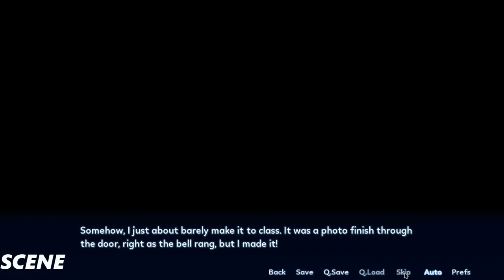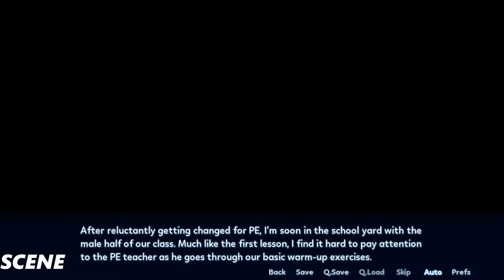Sakura Angels Part 3 Gameplay/Playthrough (1080p HD PC)